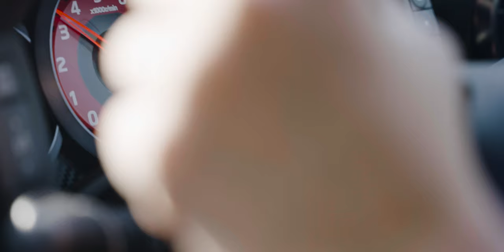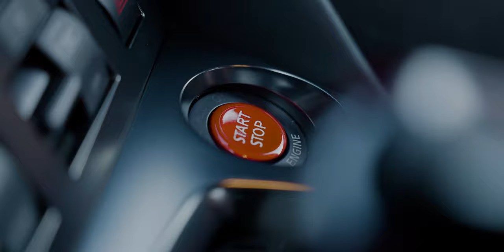VLOG // Spending the day in Fuji to shoot the NISSAN GT-R NISMO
【日本語字幕 // Sous-titres français disponible】

You've seen our GT-R NISMO review video; here is what happened as we were filming all day long out in the Hakone area!